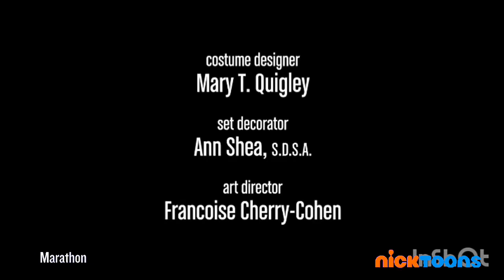The Big Bang Theory on Nicktoons (13/04/2022)